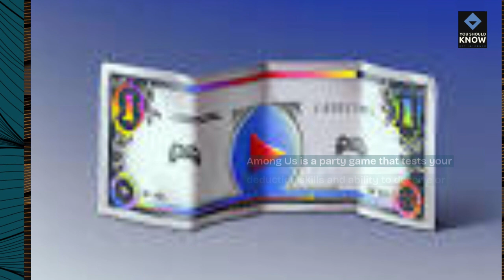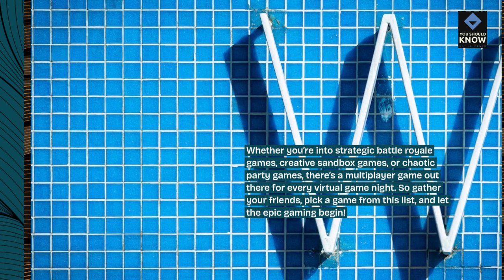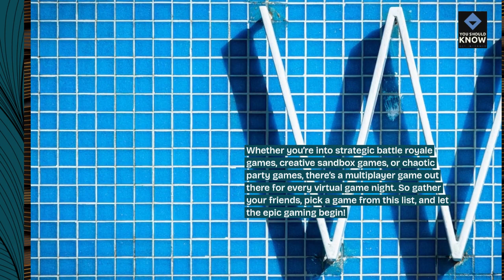Top 10 Multiplayer Games for Hosting Epic Virtual Game Nights with Friends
Host epic virtual game nights with friends with these top 10 multiplayer games. From cooperative adventures to competitive battles, gather your friends online and enjoy hours of gaming fun together.